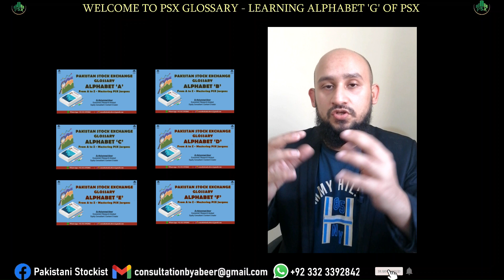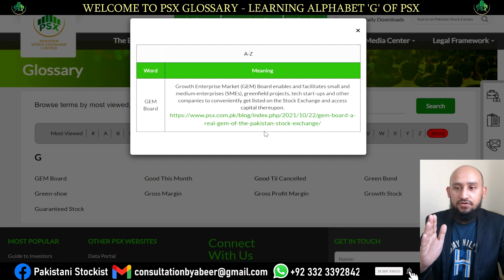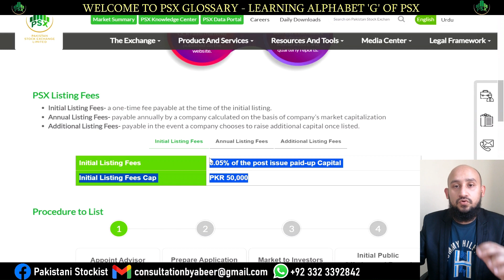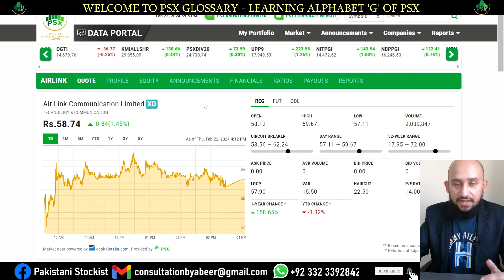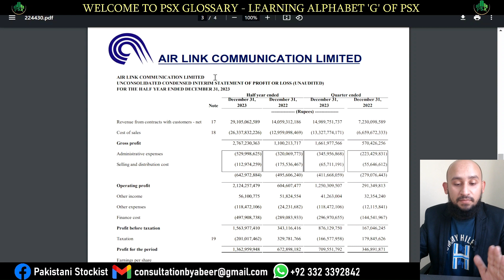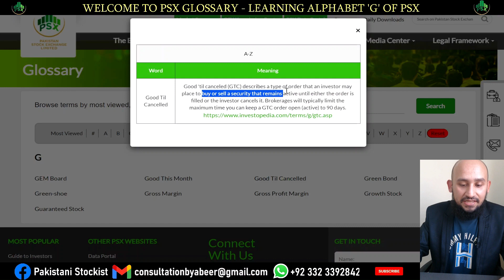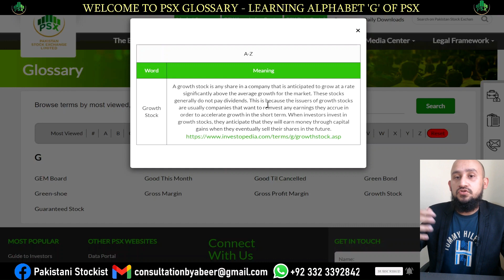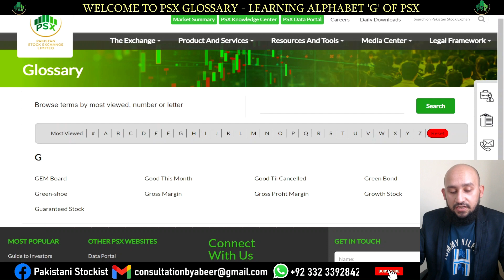ALPHABET 'G' Mastering PSX Jargons | PSX Glossary Guide